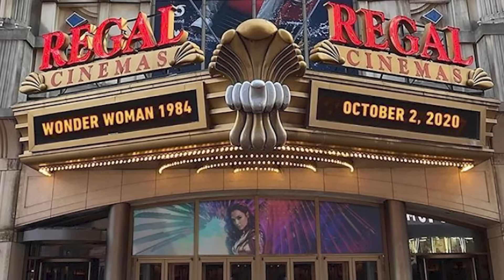Wonder Woman 1984 Trailer and Justice League Announcement Breakdown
Wonder Woman 1984 Trailer, Justice League Announcement, Easter Eggs, Comic Con Trailer videos, The Batman Trailer and Suicide Squad 2 Trailer

Covering new Wonder Woman 1984 Trailer Footage. Gal Gadot and Cheetah First Look Teaser. Wonder Woman vs Cheetah Scene. Justice League Snyder Cut 2021, DC Comic Con 2020 Trailers and Special Comic Con 2020 Panel. Suicide Squad 2 Trailer and The Batman Trailer 2021.

Maxwell Lord Powers, Pedro Pascal from Star Wars The Mandalorian. Superman Easter Eggs, Justice League Wonder Woman Timeline. New Wonder Woman Gold Armor. Cheetah Costume and Wonder Woman 3 Sequel Movie Plans.

Henry Cavill Superman Man of Steel 2, Shazam 2, Shazam 3 and the Black Adam movies Wonder Woman Crossover, Aquaman 2 Wonder Woman and Jason Momoa comments. And Future Justice League 2 plans.

I'll do more Wonder Woman 1984 Trailer videos and Easter Eggs as soon as they release more footage. The Batman Trailer will come later this year too, Joaquin Phoenix Joker Sequel news, Suicide Squad 2 Trailer, The Flash Flashpoint Movie and Aquaman 2 videos as soon as we get more details. So leave all your DC Movie video requests in the comments!

Lots of Marvel stuff coming up. Marvel Phase 4 Trailer videos, Venom 2 Trailer, new Spiderman Morbius Trailer, Wandavision Trailer, Avengers Falcon and Winter Soldier Trailer, Marvel Eternals Trailer and a lot more. I'll do as many videos as I can!